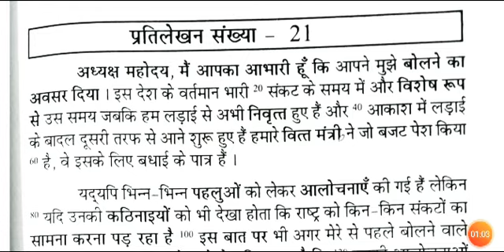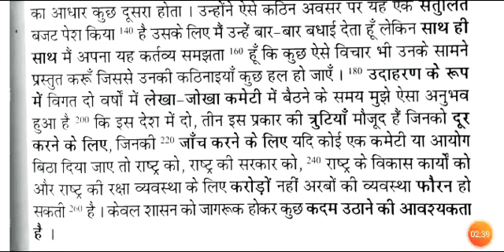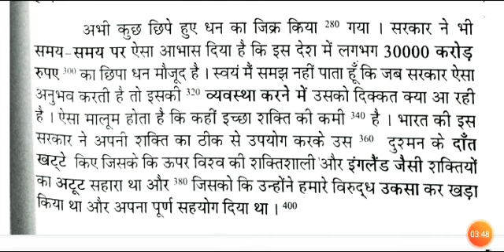Ramdhari Gupta khand 1 || Exercise 21 || @100wpm Hindi dictation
Cover Exam

SSC

UPSSSC

HIGH COURT

CRPF

Dainik Jagran

Legal Dictation

Editorial Dictation